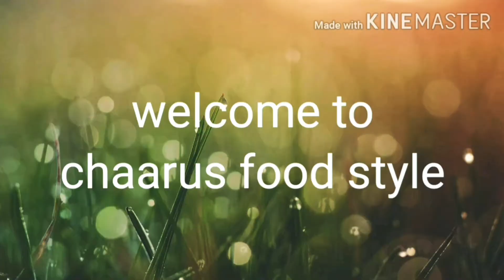A Half Day in My Life|എന്റെ ഒരു പകുതി ദിവസവും വൈകീട്ടാതെ കറക്കവും |Life in UAE|malayalam vlogger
chaarus food style

Musician: @iksonmusic

Musician: @iksonmusic